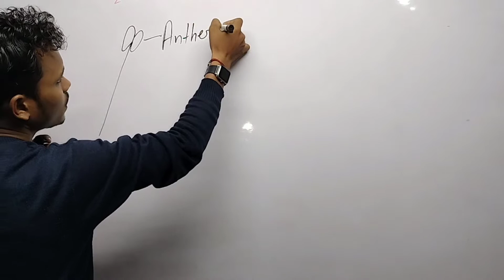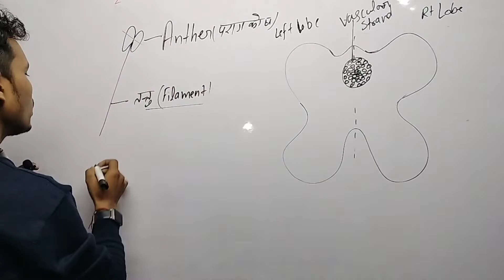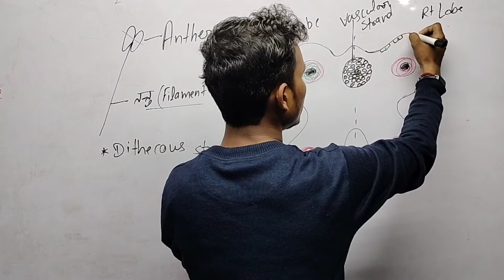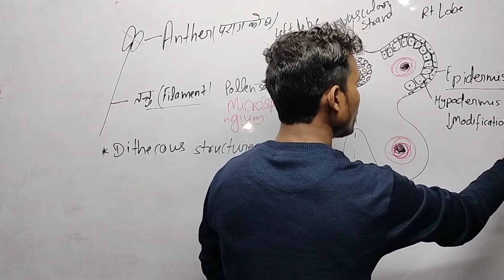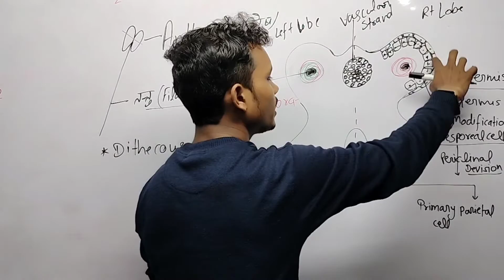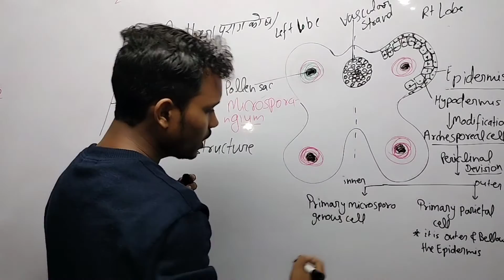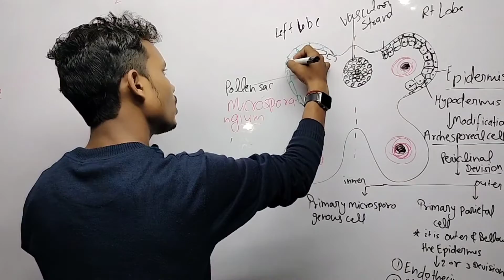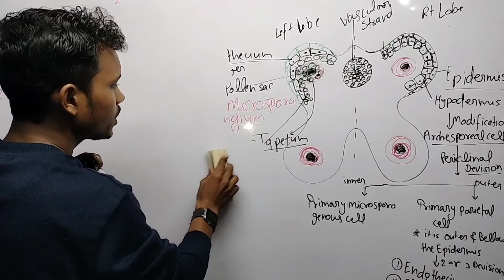microsporogenesis | part-1 | Aristo plus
microsporogenesis
microsporogenesis by unacademy
microsporogenesis by magnet brain
microsporogenesis by the online coaching
microsporogenesis by Ashish Singh lecture
microsporogenesis by PW
microsporogenesis in hindi